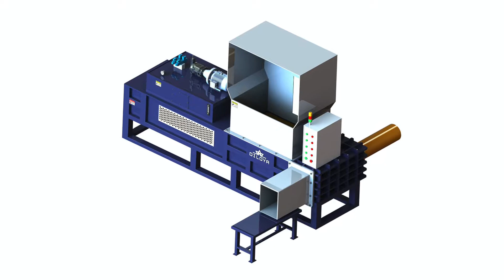Sawdust Baler For Sale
1.Fully automatic waste cardboard box/OCC/ONP baling press machine,
2.Vertical carton box baling machine, plastic pet bottles compress machine.
3.Metal scrap baling press machine, steel wire compress baler machine.
4.Aluminum chips/shavings briquetting press machine, copper turnings/swarfs briquetting press machine.
5.Wood shavings bagging press baler machine, silage bagging baling machine.
6.Wiping rags bagging press baler machine, waste clothes/second hand clothing/old clothes baling machine.
7.Plastic lumps/pipes shredder machine, plastic scrap blue shredder machine.
8.Metal scrap shredder machine, double shaft shredder machine, wood pallet shredder machine.
9.Plastic lumps granulator machine, plastic barrels crusher machine.
10.Hydraulic shear machine for heavy metal scrap, copper cable wire shear machine.

Sawdust Baler For Sale, Sawdust Baler For Sale Suppliers Argentina, Corn Cob Silage Press Packing Baler Machine, Sawdust Baler For Sale, Wholesale Various High Quality Sawdust Baler For Sale Products from Global Sawdust Baler For Sale Suppliers and Sawdust Baler For Sale, Maize Cob Baler Machine, Sawdust Baler, Sawdust Baler Suppliers and Manufacturers Bulgaria, High Quality Corn Cob Baling Machine, Sawdust Baler, Wholesale Various High Quality Sawdust Baler Products from Global Sawdust Baler Suppliers and Sawdust Baler Factory, Importer, Exporter at Cob Powder Packing Machine, Sawdust Baler Machine, Sawdust Compactor Sinobaler Bhutan, Corncob Baler Machine, Sawdust baler machine is your ideal solution of baling sawdust. Find Sinobaler Vertical and Horizontal balers for sawdust compacting and recycling purpose., Corncob Press Packing Machine, 14 Used Maren Wood Shaving Horizontal Baler . 260, Balers Switzerland, Corncob Press Packing Machinery, 14 Used Maren Wood Shaving Horizontal Baler .Balers Logger Products in 260, Illinois, Northbrook, Sawdust, Plastic Trim And Film Hydraulic Operation, , Hydraulic Bailing Press Corncob Machine, Wood Shavings Baler, Sawdust Baler from Enerpat Chile, Wood Sawdust Packing Machine, Used Wood Shavings Balers. Wide variety of used wood shavings balers for many different applications. Inventory changes frequently. If we do not have what you are, Big Bag Corn Silage Packing Machine, Wood Shavings Baler Compactors Unlimited China, Corn Flour Packing Machine, ESSEGI provides fully automatic or semi automatic balers to pack wood shavings and sawdust into 1 kg to 25 kg squared pressed bales., Corn Silage Packaging Machine, Balers for wood shavings and sawdust, ESSEGI Colombia, Silage Bale Packing Machine, Maren makes wood chip balers and balers for packaging of wood dust from wood processing., Semi Automatic Flour Packing Machine, Maren 14 Sawdust Paper Dust Baler Cuba, Hydraulic Maize Silage Baling Press, Wood Sawdust Baler For Sale With Ce, Find Details About Wood Sawdust Baler For Sale With Ce, Wood Sawdust Baler For Sale With Ce From Woodworking, Automatic Maize Silage Baling Press, Wood Sawdust Baler For Sale With Ce Egypt, Shaving Packing Machine, sawdust baling machine for sale, US $ 30, 000 60, 000 Set, Other, New, Rice husk, wood shavings, saw dust, chopped straw from Bobo Machine Co., Ltd., Cottonseed Compress Baler, sawdust baling machine for sale Bobo Machine Co., Ltd. Ethiopia, Wood Shaving Baler Press, SINOBALER vertical bagging machine makes bagged bales of wood shaving, chopped straw, rag, clothes, rice hull, cotton seeds, and peanut shell etc. Inquiry, Rice Husk Baling Baler Machine With Good Price, Vertical Bagging Machine, Sawdust Balers, Shavings Baler France, Rice Husk hull Bagging Machines, SAWDUST BALER trade offers directory and SAWDUST BALER business offers list. Trade leads from SAWDUST BALER Suppliers and SAWDUST BALER buyers, Wood Shaving Press Machine, buy SAWDUST BALER Greece, Packing Machine Used For Wood Sawdust wool wood Shavings Baler, sawdust baler, US $ 30, 000 60, 000 Set, Other, New, Rice husk, wood shavings, saw dust, chopped straw from Bobo Machine Co., Ltd. on Noise Sawdust Wood Shavings Press Baler, sawdust baler, View sawdust baler, BOBO Product Details Guatemala, Automatic Horizontal Balers For Waste Paper Press Machine, This baler could be used to produce bales in wood shavings, sawdust wood chip, and other short strand chopped materials such as straw, hay, haylage, etc., Aluminum Sawdust Automatic Bale Press, Chopped Straw Hay Challenger Honduras, Wood Sawdust Bale Press, For Sale in Down: It will bale haylage, sawdust, shavings and chopped straw. In great working order, Wood Shavings And Wood Chips Press Baler Machine